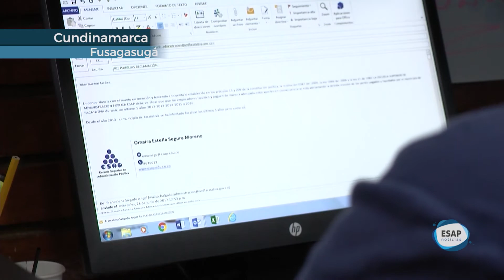DIÁLOGO PÚBLICO 2 TERRITORIAL CUNDINAMARCA